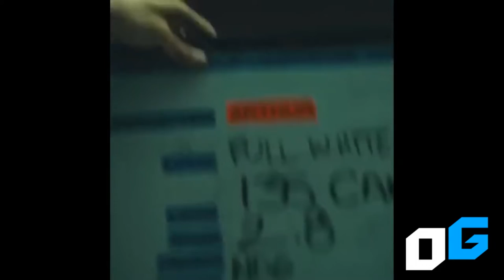las mejores10 PELICULAS mas {ESPÉRADAS} del 2019....!!!! (PARTE "1")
UN TOP 10 CON LOS MEJORE ESTRENOS DE CINE PARA EL PROXIMO AÑO PRIMERA PARTE. !!!